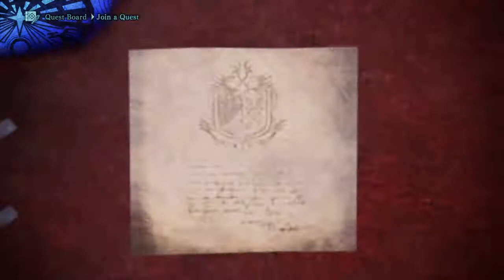Monster Hunter World Iceborne: Multiplayer P11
Welcome back everyone to some more monster hunter with just some random hunting for items for upgrades and some fun times just fighting monsters.